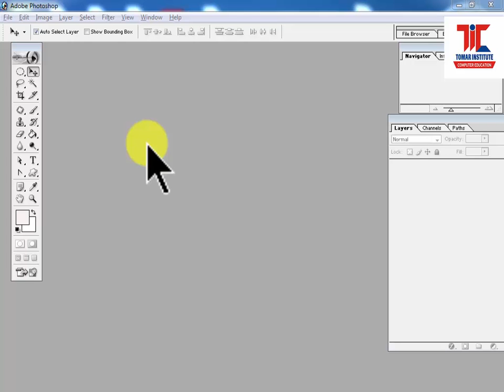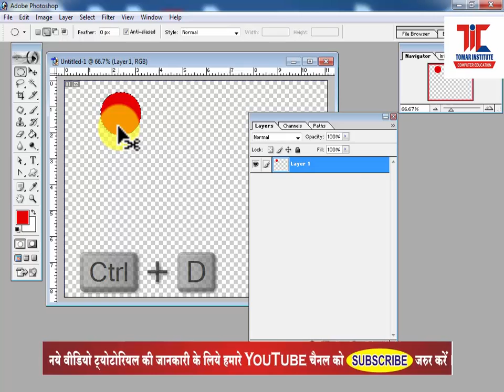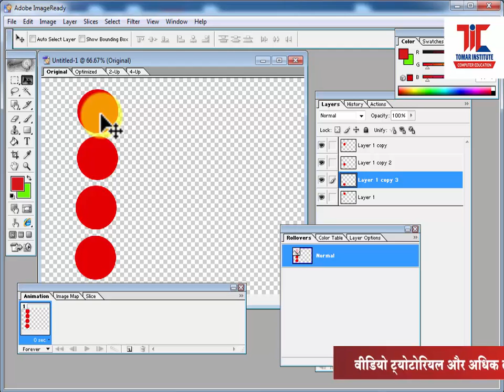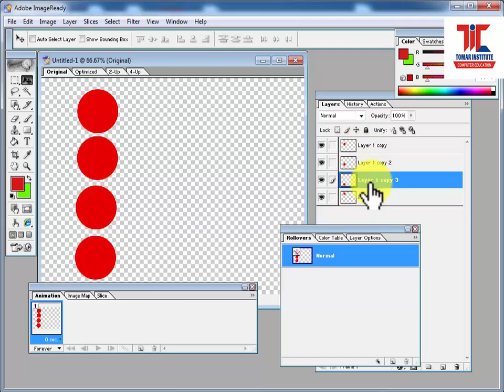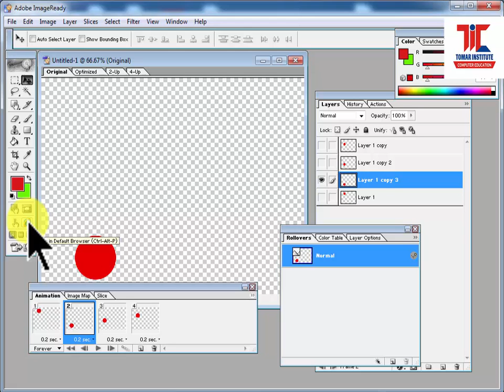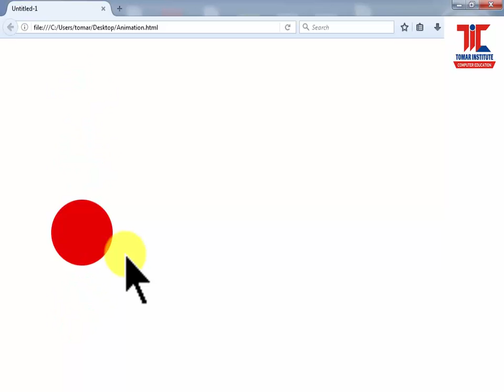09 Photoshop Training Video Tutorial Exercise Animation Shape